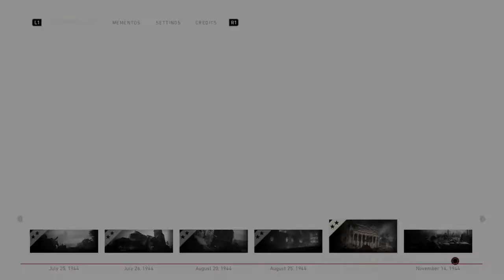THIS ISN'T KASSERINE (Call of duty WW2 part 6)